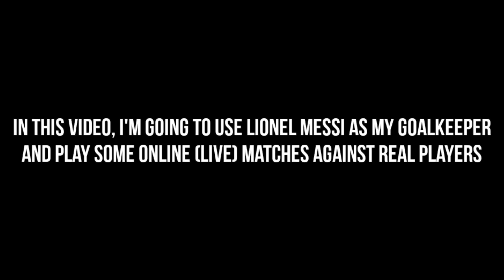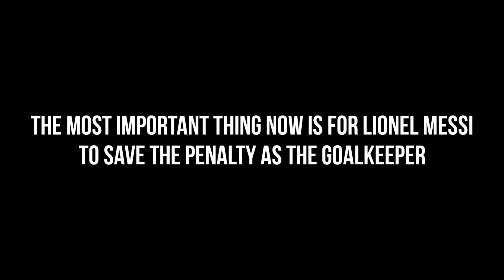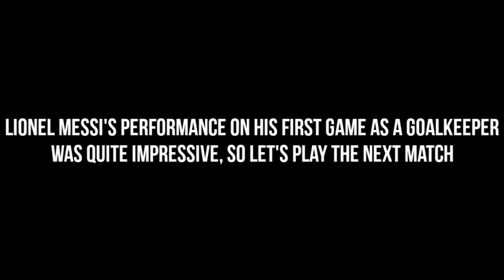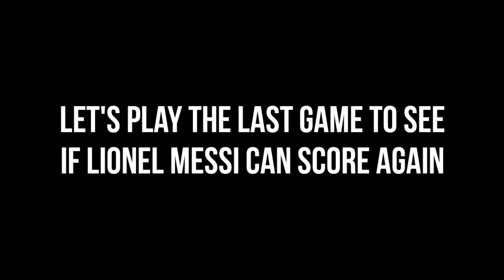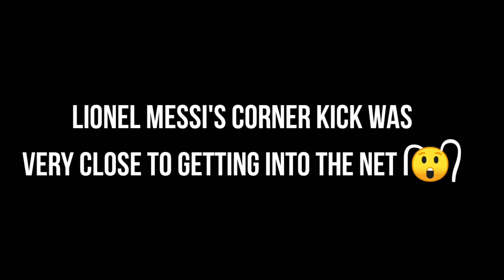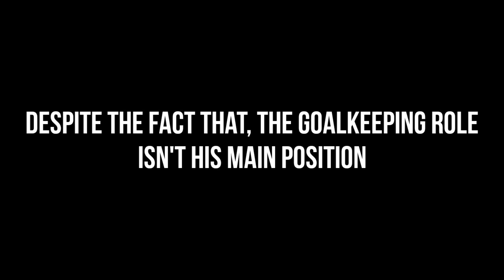Using Lionel Messi As Goalkeeper | Dream League Soccer 2021 Online Multiplayer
In this video, I'm going to use Lionel Messi as my Goalkeeper in DLS 21 Online Multiplayer mode and play some Online (Live) matches with him in the Goalkeeping role... Watch the full video to see his performance ᥬ😊᭄

My Tools:

Device Type: Android
Screen Recorder: Xiaomi Inbuilt Screen Recorder
Video Editing App: Kinemaster Pro
Thumbnail Editing App: Pixellab